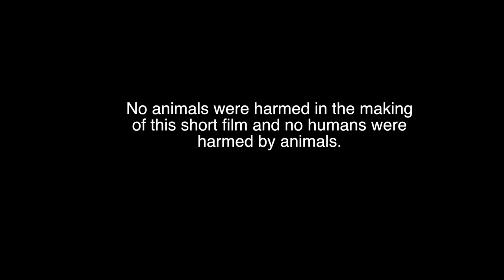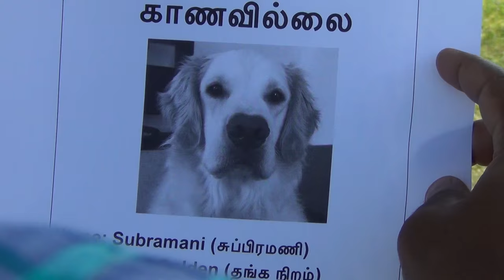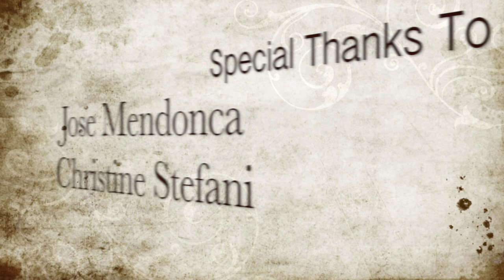NKNK Tamil Short Film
Naduvulla Konjam Nayak Kannom - Comedy Tamil Short film.
Directed by Gopal Sing